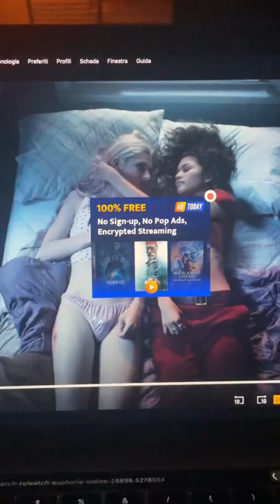The fvk is dat